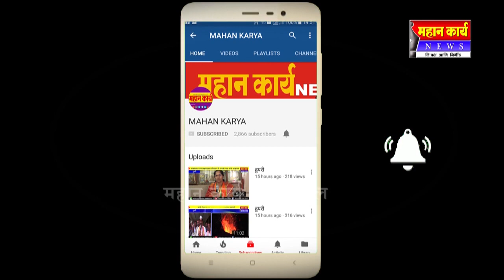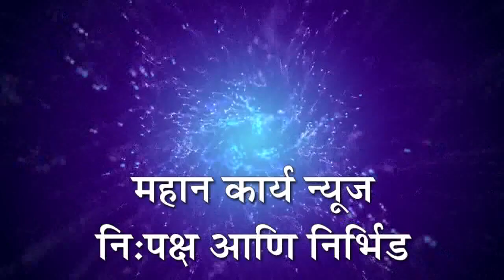जिल्ह्यात येण्यापूर्वी जिल्हाधिकार्‍यांची पूर्व परवानगी घ्यावी - पालकमंत्री सतेज पाटील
कोल्हापूर - जिल्ह्यात येण्यापूर्वी  जिल्हाधिकार्‍यांची पूर्व परवानगी घ्यावी - पालकमंत्री सतेज पाटील